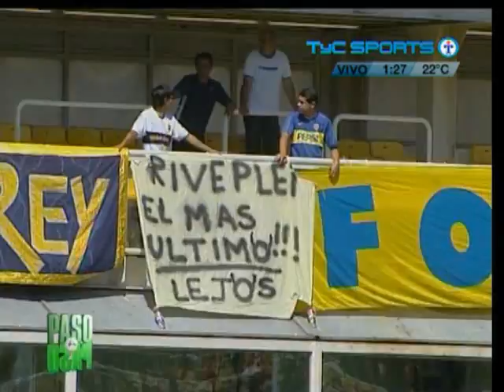Boca 3 - Colón 2 / Apertura 2008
Boca ganaba con autoridad y terminó sufriendo, por los HORRORES de Javier García. Tigre vencía a Banfield y San Lorenzo a Argentinos Jrs, por lo que el titulo se definía entre los 3. Este torneo, las gallis terminaría últimas viendo a su PAPÁ CAMPEÓN.